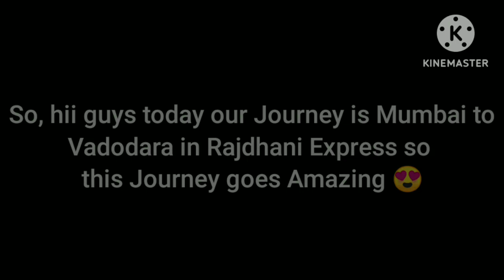RAJDHANI Express: Mumbai to Vadodara | Fantastic Journey | Indian Train Simulator